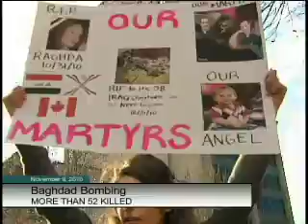Gore Park Rally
Hamilton's Assyrian-Chaldean-Syriac community rallied on November 7th at Gore Park to call attention to the bombing of a Baghdad church on October 31st, in which 58 Iraqi Christians were killed; 75 were wounded.